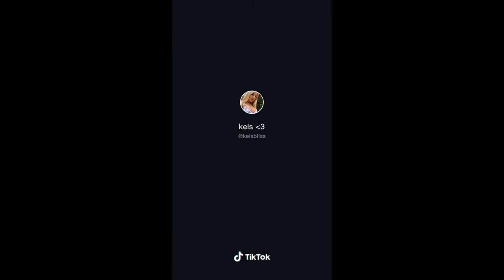NO BRA - 9 NOBRALESSCHALLENGE# TIKTOK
COMPARTAN
CAMPANITA